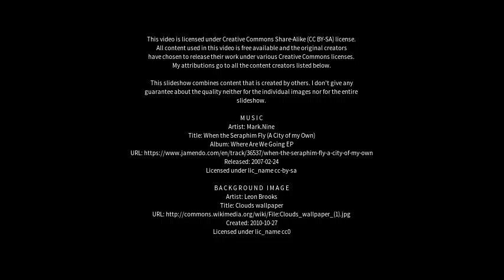Best places to visit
Best places to visit - Devizes (United Kingdom) Best places to visit - Slideshows from all over the world - City trips, nature pictures, etc.